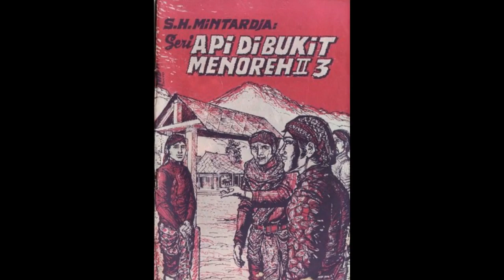Seri Cerita Silat Cersil Api di Bukit Menoreh Jilid 103